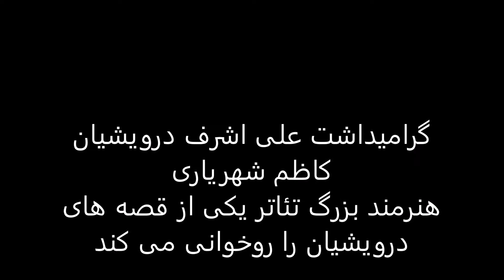گرامی داشت علی اشرف درویشیان ــ کاطم شهریاری روخوانی یک قصه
گرامی‌داشت علی اشرف درویشیان
جمعیت کردهای مقیم فرانسە کلیە دوستان و دوست داران ادبیات شورشگر و فرهیختگان آزادە را فرا می‌خواند کە روز یک‌شنبە دهم دسامبر ٢٠١٧گردهم آئیم و خاطرە زندەیاد علی اشرف درویشیان را گرامی بداریم.
دراین گردهم آئی:
- دو برنامە متفاوت با اجرای دو هنر مند تئاتر، هومن و کاظم شهریاری اجرا خواهد شد
- سخن کوتاهی از یکی از اعضاە کانون نویسندگان در تبعید.
- نظری گذرا بر پارەای از نوشتەهای علی‌اشرف
 - بازخوانی بسیار کوتاهی از نوشتەای از درویشیان
- همنوائی دویارو دوستدارعلی‌اشرف، حسن بهنام وحسین سلطانی، می‌کوشد گوشەای از فضای موسیقی ای را بازسازی کند کە علی اشرف بدان عشق می‌ورزید.